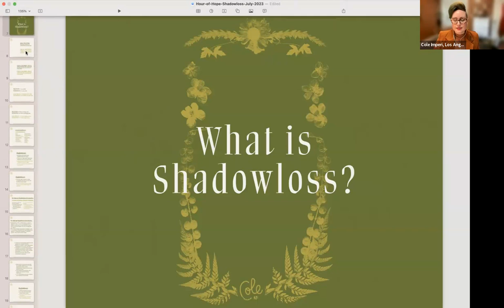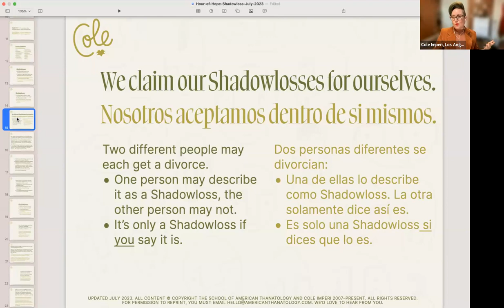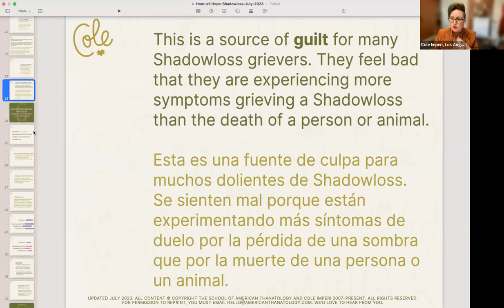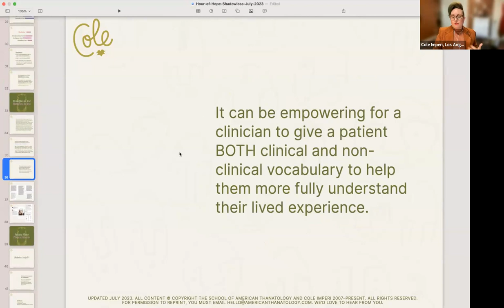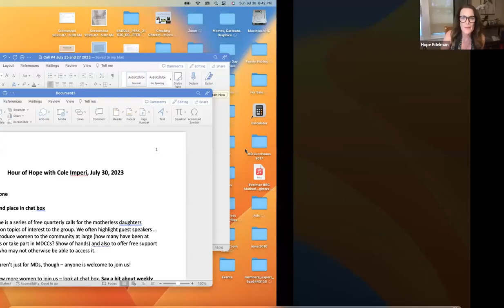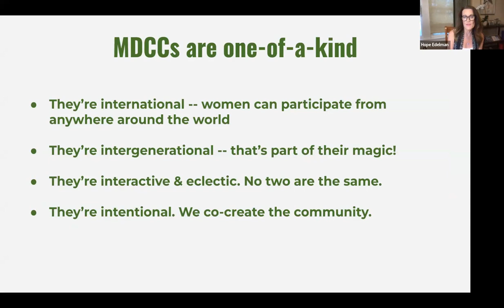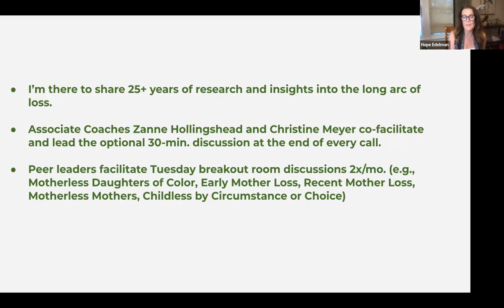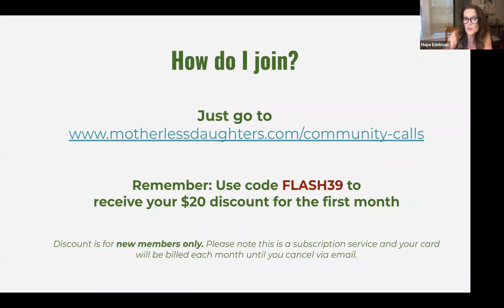Hour of Hope | 1-hour of grief support & community with Hope Edelman & Cole Imperi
Have you heard of Shadowloss?

It's a term created by thanatologist Cole Imperi, who studies death, dying, and grief.

As Cole explains it, a death is a loss of life.

But a Shadowloss is a loss in life — like a divorce, a friendship ending, infertility, a job loss, or being diagnosed with a serious or chronic illness.

If you were young when one or both of your parents died chances are you spend a lot of energy trying to guard against Shadowlosses as an adult.

That's because the body doesn't distinguish between a loss from death and other forms of loss. They often feel the same.

Watch this video as Hope Edelman, New York Times best-selling author discusses Shadowloss and more in this session of Hour of Hope.

Hope Edelman
New York Times Bestselling Author, Writing Instructor, Grief & Loss Coach

As the "mother" of motherless daughters, Hope Edelman is the author of eight nonfiction books, including the bestsellers Motherless Daughters and Motherless Mothers, and her most recent book, The AfterGrief. Her books have been published in 17 countries and 11 languages and have sold more than 1 million copies. Motherless Daughters, often considered required reading for any woman who has lost a mother, is now in its third edition and has been in print for nearly 30 years.
Hope speaks at venues and conferences all over the world and has appeared frequently on television, including Today, Good Morning America, CNN, KTLA, CBC, and Good Morning Australia. Trained as a life coach by Martha Beck International and with additional training in narrative therapy, she also does one-on-one work to help individuals explore loss as a means of personal growth.
Hope has two daughters and lives outside of Los Angeles (with summers in Iowa City).